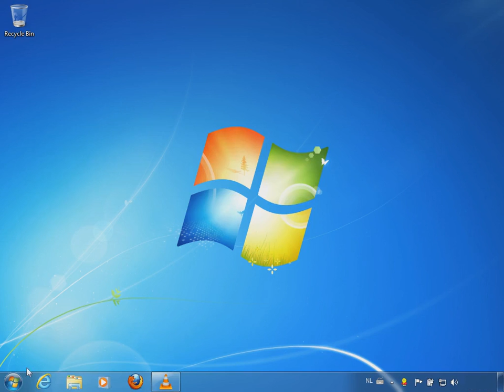Section I: 3b. "Network: OK"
3b. Your router

Now that the local obstacles have been cleared, it's time to start I2P and see if your router plays along nicely. We want to see "Network: OK" in the sidebar of the I2P router console. I2P should already be running because you started it in the previous section. The I2P router console has probably been launched in your browser too. If the latter hasn't happened, go to your I2P router console by going in your browser or clicking "I2P router console" in your Start Menu. If you see an error message along the lines of "Unable to connect", you will have to start I2P by clicking "Start I2P (no window)" in the Start Menu.

For some reason, I2P launched Internet Explorer to display the I2P router console (see the video on prompting Windows Firewall in 2a.). I prefer Firefox so in this video, I will open the I2P router console in Firefox using the shortcut in the Start Menu.

It appears my network is configured for I2P to function correctly(thus it says "Network: OK"). Think of it this way: Both my local computer and my home router have their own doormen (read: firewall). We need to tell those doormen that I2P is a nice chap who should be allowed to invite his friends (communication with other I2P routers aka data) over to his (cypher)party. We have already told the doorman of the local computer to allow I2P and his friends (data), but now we should also tell our router doorman to do the same.

I'm using UPnP to make the doorman open up the door for I2P and his friends, but it could be the case that your router does not have UPnP. In that case, you should manually open the door. There are many types of routers so unfortunately you will have to figure out how to open the door on your own. Tutorials for a wide variety of routers are available The port you should forward is shown at "UDP Configuration" on the Network Configuration You should forward both UDP and TCP on the port specified at "UDP port:".

Note: As you have probably noticed in the video above, by clicking the I2P logo in the top-left corner of the I2P router console, you open the sidebar.

Note 2: You might have already noticed "Rejecting tunnels: starting up" at the bottom of the sidebar. Don't worry, if you Network is OK, this will change to "Accepting tunnels" in some minutes.